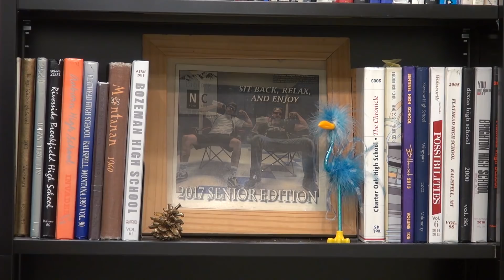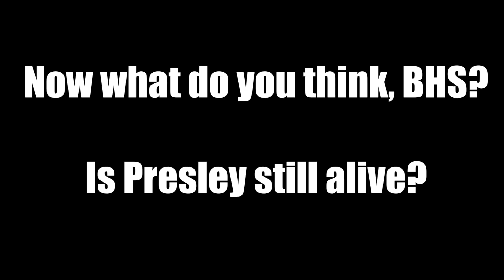Announcements May 3rd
Spoilers! The Winners of the 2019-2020 Student Council Elections.